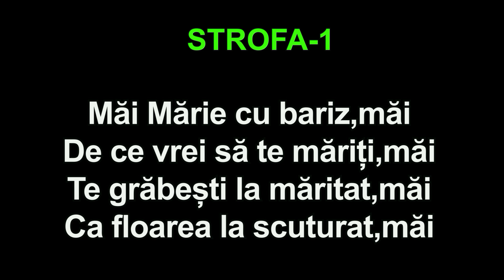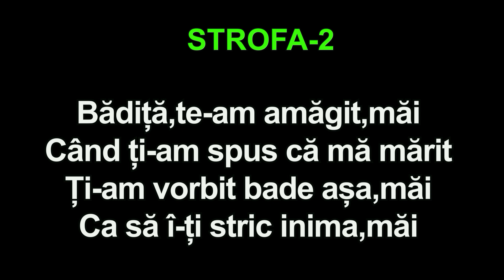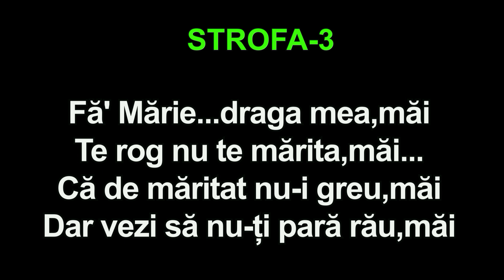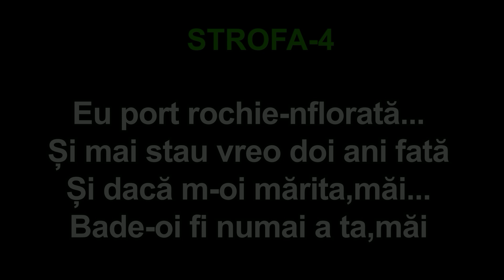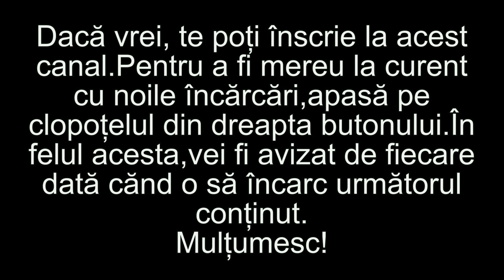Floarea inflorește o dată